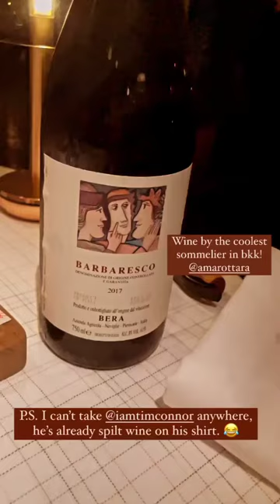Maggie Wilson and Tim Connor Instagram Story